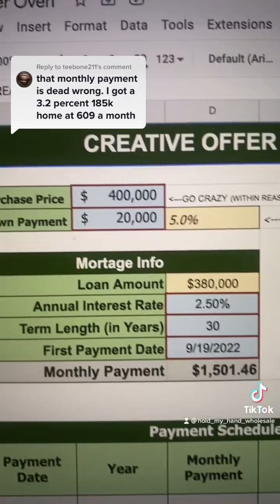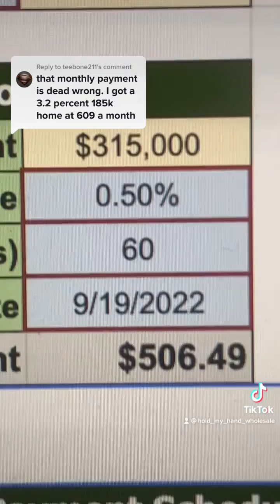People Really Type This Stuff Out….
If you’re not in my Discord group you probably smell like baby carrots and talcum powder.

60 HOURS A WEEK MENTORSHIP